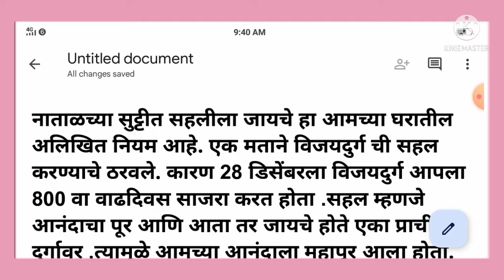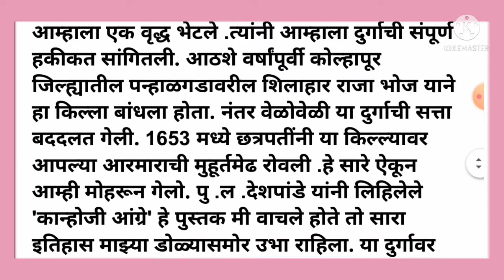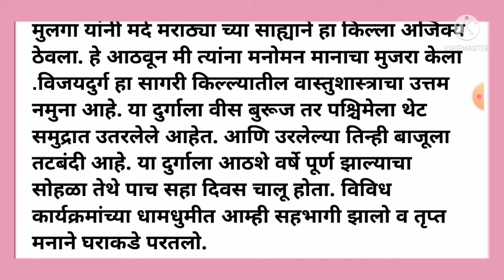ऐतिहासिकस्थळालाभेट विजयदुर्गचीसहल विजयदुर्गकिल्लानिबंध ऐतिहासिकस्थळालाभेटनिबंध विजयदुर्गकिल्ला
ऐतिहासिकस्थळालाभेट विजयदुर्गचीसहल विजयदुर्गकिल्लानिबंध ऐतिहासिकस्थळालाभेटनिबंध विजयदुर्गकिल्लानिबंध माला निबंध लेखन वर्णनात्मक निबंध कथनात्मक निबंध आत्मवृत्तपर निबंध कल्पनाविस्तार निबंध चर्चात्मक व चिंतनात्मक निबंध चरित्रात्मक निबंध सध्या यासाठी निबंध सुभाषित पर निबंध आत्मकथन निबंध मराठी वर्णनात्मक निबंध मराठीत चर्चात्मक निबंध मराठीत चिंतनात्मक निबंध मराठीत चरित्रात्मक निबंध मराठीत मराठी निबंध मराठी व्याकरण if a one various steps of stories essay writing in Marathi bhashan Marathi Madhe manogat Marathi nibandh 10 line essay writing 10 easy line on essay writing nibandh Marathi nibandh mala हिस्ट्री ऑफ विजयदुर्ग विजयदुर्ग किल्ल्याची माहिती विजयदुर्ग किल्ल्यावर आधारित उतारा ऐतिहासिक स्थळ विजयदुर्ग किल्ला निबंध विजयदुर्ग किल्ल्याचा इतिहास विजयदुर्ग किल्ला निबंध मराठीत ऐतिहासिक स्थळाला भेट निबंध मराठीत life history of Vijaya Durga information of Vijaydurg Killa Vijaydurg Killa information Marathi Vijaydurg Killa nibandh life history of Vijaya Durga Vijaydurg Fort#S study challange channel#निबंधमाला
# निबं लेखन
# Swasthya Sathiनिबंध
if a one various steps of stories essay writing in Marathibhashan
10easylineonessaywriting nibandh Marathi nibandh mala सुंदर हस्ताक्षरात निबंध दहा ओळी निबंध वर्णनात्मक निबंध सोप्या ओळीमध्ये दहा सोपी वाक्य सूर्यास्त सूर्यास्त यावर आधारित निबंध 10 easy line on writing essay nibandh Marathi vyakaran varnanatmak nibandh nibandh atmavrutta par nibandh Chintan Atmakatha nibandh charitratmak nibandh subhashit per nibandh Atmakatha nibandh varnanatmak nibandh nibandh